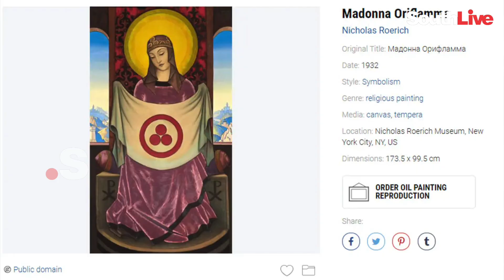രാഹുല്‍ ഗാന്ധിയ്ക്ക് പിന്നിലെ ആ ഫോട്ടോയും സംഘപരിവാര്‍ പ്രചരണവും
2024ലെ ലോക്സഭാ തിരഞ്ഞെടുപ്പ് അതിന്റെ അവസാന ഘട്ടത്തിലേക്ക് കടക്കുമ്പോള്‍ രാഹുല്‍ ഗാന്ധിയുടെ മുറിയും അതിലെ ഒരു ഫോട്ടോയുമാണ് സംഘപരിവാരത്തിന്റെ ഒരു പ്രചാരണ ആയുധം